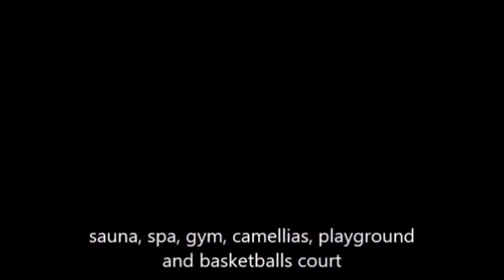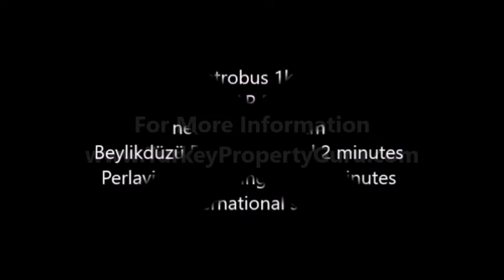Property For Turkish Citizenship By Investment (50% Returns Over 3 Years!)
Invest in Istanbul with 50% returns over 3 years. If you are an investor looking to buy a property or wishing to obtain Turkish Citizenship​,​ this is ​a great​ perfect property investment opportunity.

This new project in Beylikdüzü, Istanbul is a mixed project of luxury apartments in a residential complex with many social facilities all within a secure gated community with 24hr security.

This family-friendly residential complex offers 2 and 3 bedroom modern apartments for sale in one of Istanbul’s most vibrant neighborhoods, Beylikdüzü has seen a very high investment in infrastructure over the past few years and this has made it one of the most sought after areas for people looking for high-class residential projects and more companies setting up new headquarters and a rise in commercial activity.

The project is close to all of Istanbul’s major transport links including the Metro, University Hospital, and over 20 University Campuses and International schools, it also very close to the sea and Marina.

Properties for sale on this project in Istanbul consist of the following units:

2 Bedroom 95sqm Luxury apartments plus larger 2 Bedroom 104sqm Garden apartments. From 820,000 Turkish Lira

2 Bedroom 115sqm Luxury apartments plus larger 2 Bedroom 127sqm Garden apartments. From 1,070,000 Turkish Lira

3 Bedroom 150sqm Luxury apartments plus larger  3 Bedroom 166sqm Garden apartments. From 1,280,000 Turkish Lira

Sea views are available from the 4th Floor.

Buyers can benefit from 3 years of guaranteed rental income plus a buyback guarantee of 35%, this equates to a 50% return on investment (ROI).

*NB* -This offer is ONLY available to full cash buyers!

This is a great opportunity for investors and individuals looking to obtain Turkish Citizenship through the property investment program (CIP).

Investors will receive very high returns on their purchase plus anyone looking for Turkish Citizenship will also have a guaranteed exit strategy after meeting the 3-year property ownership threshold that allows the sale of their assets after owning the property for 3 years and allows permanent Citizenship status from this point.

The properties do not need to be furnished as they will be rented empty, so, this will cut down on initial costs and give a higher return on investment, and release funds immediately after the rental term.

The buy-back clause is a minimum guarantee from the construction company, owners of course are not obligated to accept this offer and can resell their property themselves if they want.

The rental will be paid immediately after delivery in December 2021 but if you are looking to immediately obtain Turkish Citizenship, you can as all of the Title Deeds (Tapu) are ready so the process can begin without delay.

All payments will be made directly to the builder and for the purposes of Turkish Citizenship and the Title Transfer process, all the payments are declared in full!

There are flexible payment plans available to all buyers and cash incentives for anyone wishing to obtain immediate Citizenship.

To qualify for Turkish Citizenship currently, your property purchase must be over $250,000, with a mixture of units and with the promotional terms being offered this is an ideal opportunity to obtain Citizenship and have a hassle-free exit strategy after 3 years!

You can buy with confidence as this project is being built by one of Turkey's leading construction companies with many completed projects in Turkey delivered and new projects under construction and in the planning stages.

The current promotion for rental and buyback guarantees is for a limited period and we advise anyone wishing to take advantage of this offer to act quickly and reserve a unit.

Buying a property in Turkey is very easy and you do not have to visit to complete the buying process, this can all be done remotely and a member of our team can help you with all of the paperwork.

Key Facts:

50% Guaranteed Return on Investment after 3 years.
Approved for Citizenship
Title Deeds are Ready
5% Guaranteed Rental per year
35% Guaranteed Buy-Back
100% Declaration Value
Great Location

Property & Project Information:

Air heating and cooling systems -
Alarm system -
Barbeque
Basketball playground
Built-in wardrobes
Built-in kitchen
Cafeteria
Camellia
Children's playgrounds
Cinema Room
Close to City
Commercial areas
Concierge
Door entry-phone and Central Satellite System
Elevator
Fıtness center
Games room
Garage / Parking
Landscaped gardens
Gymnasium
Hiking trails
Internet
Isolation System
Jacuzzi
Close to malls
Market on-site
Mosque
Near Airport
Near City Center
Near Metrobus
Near Hospitals
Near Schools & Universities